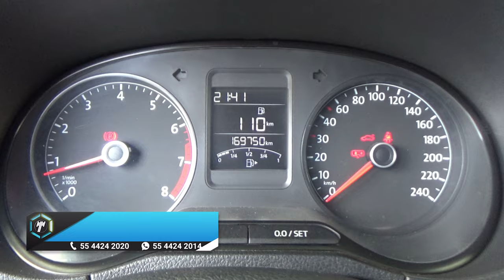Volkswagen / Vento / 2020 - 14593